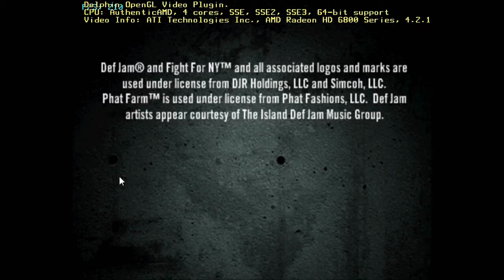Def Jam for NY on dolphin emulator.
by chrisf